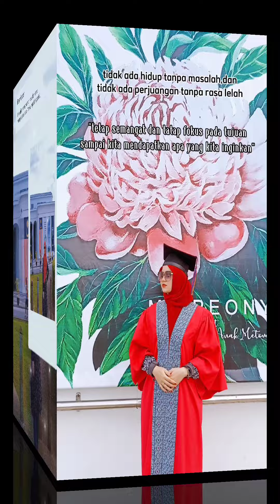SARAWAK STATE LIBRARY VLOG | PRE-CONVO PART 2 | EPISODE 111 | MINNA'S HOME 🏘️